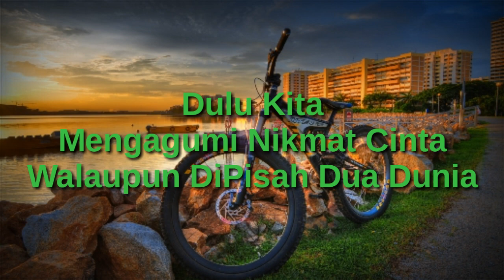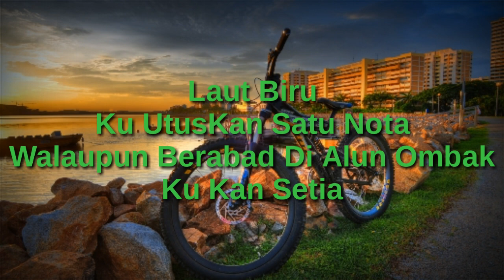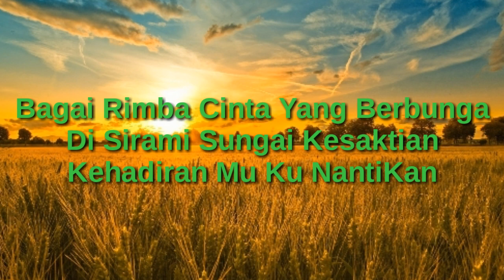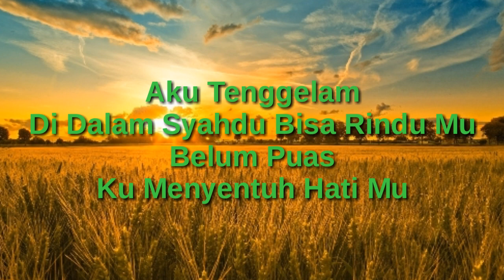Exist - Nota Dilautan Sepi